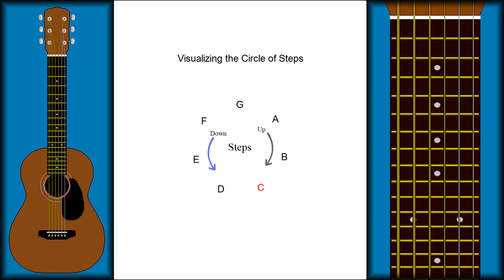CH6 L2 PG3 B - Visualizing the Circle of Steps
Since the order of letter names in the musical alphabet repeats as successive pitches are added, we can write out the letters in a way that clearly shows their stepwise relationship.